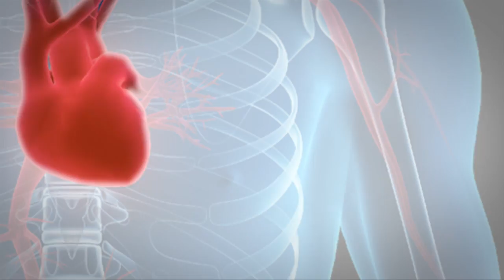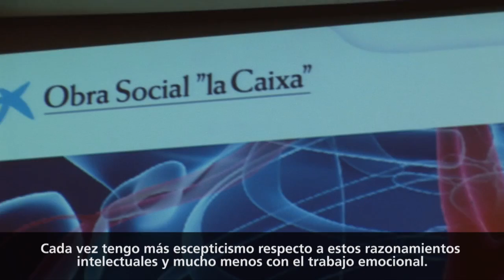Multientrevista Valentí Fuster - Cor, Salut i vida (CosmoCaixa Barcelona)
Dia 3 de novembre de 2011
El Dr. Valentí Fuster va oferir una conferència sobre hàbits saludables, seguida d'una entrevista a quatre bandes: Anna Batlle (TV3), Silvia Comet (Catalunya Ràdio), Josep Corbella (La Vanguardia) i Joaquim Elcacho (El Punt-Avui).
Amb motiu del congrés "Reptes en la promoció de la salut cardiovascular", organitzat per l'Obra Social "la Caixa", Centre Internacional per al Debat Científic i la New York Academy of Sciences, CosmoCaixa presenta aquesta entrevista en directe amb el cardiòleg més prestigiós dels últims anys: el Dr. Valentí Fuster.
bcntalks, novembre 2011